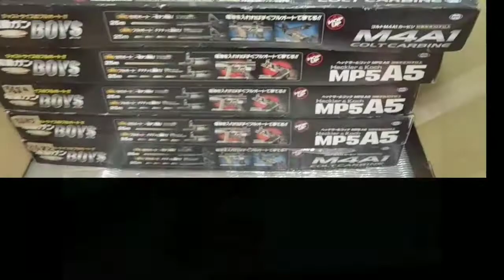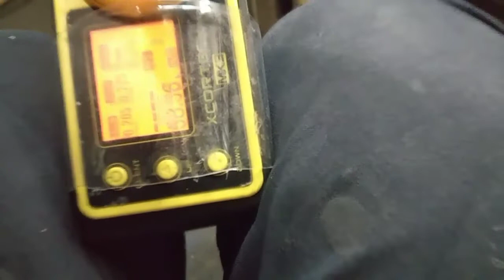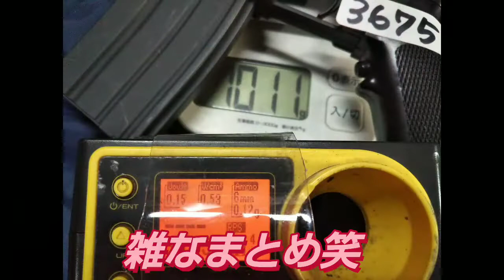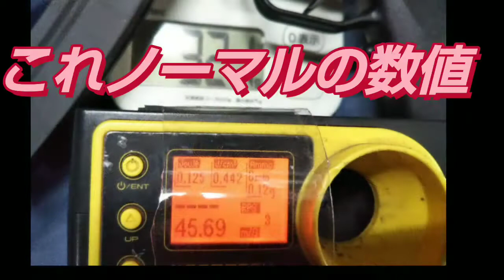💀【GTFクマザワ57】マルイ 10禁電動ガン BOY's ボーイズ 強化 カスタム M4A1 他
【今回の紹介銃】

マルイ　10禁電動ガン　BOY's　強化カスタム依頼品
M4A1見た目ノーマル仕様

ーマルイ10禁電動ガンボーイズ・プチ強化＆金属塗装カスタムー

未使用新品がベースですが箱説はありません。
ノーマルでは届かない20mターゲットに当たるくらいになってます。
金属粒子含有塗料による金属塗装ですが、合わせ目処理はしていません
（工具で分解可能）
長年の経験で
「ノーマル同等の耐久性のプチ強化」となっています。
壊れやすい無理な強化はしていません。
0.15弾と相性が良い場合もあります。

出品価格は新品定価です（お買い得シリーズ）
6800～8800

3675　M4A1ショートバレル　50ms

3676　G36星のカーヴィ  57ms

3677　　MP5A5  57ms

3678　　MP5A5  55ms

3679　　タボール21C  50ms

3680　　スカーL　CQC　スコープ付  56ms

3681　　スカーL　CQC  56ms

3682　　M4A1箱付き  53ms

3683　　MP5A5箱付き  54ms

3684　　MP5A5箱付き  54ms

3686　　M4パトリオットマシンピストル  58ms

ーマルイ10禁電動ガンライトプロー

M4CQB内部ノーマル金属塗装　47ms

＊ライトプロはボーイズ以下の耐久性なので強化はしません。

○大事なお知らせ1
2021年7月号のBG誌の読者プレゼントに提供したベレッタM92Fは
「エアコキ」です。手動コッキングエアガン。手コキ。

なんですが、誌面で間違えて「18禁電動ガン」と記載されています。

18禁電動ハンドガンでM92Fは出ていません
（似てるM9A1はあるけど）

ここで言っても読者さんには伝わらないと思いますが、
電動ではなく手動と訂正します。

BG7熊澤

○大事なお知らせ2
今月のBG7フレンドシップに書いてありますが、
読者さんの要望がないと連載は終わってしまいます。
正確にはBG7は終わるのですが、
皆様の要望があればフレンドシップメンバーでの
カスタム企画の連載を継続できるかもしれません。

エリミも他車種も、まだまだやれることは多いので
もし応援してくださる方がおりましたら
「クマの連載継続希望」と編集部へメールしていただけると
連載続けられる、、かもしれませんので

「BG解放区　読者のページ」または
「ナナのビギナーズガイドBG7」宛にメールをお願いします。

ボンジュール洋明（ひらいき）さんの
「夕焼けランラン」もよろしくおねがいしますね。

BGM提供してくれた豊橋のミュージシャン「トラさん」

グラマラスチューンドフヨウ

GTF町田

ヤフオク

「manomanobaby」